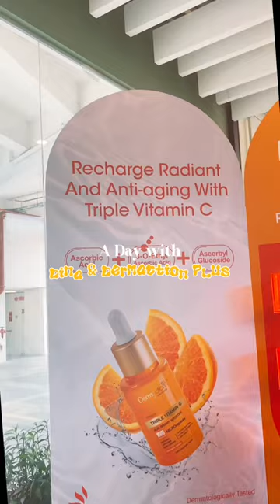SuperKakiWatsons Dina's Favorite Dermaction Plus Triple Vitamin C!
Newly launched Dermaction Plus Triple Vitamin C is our SuperKakiWatsons, Dina's fav! 🥰